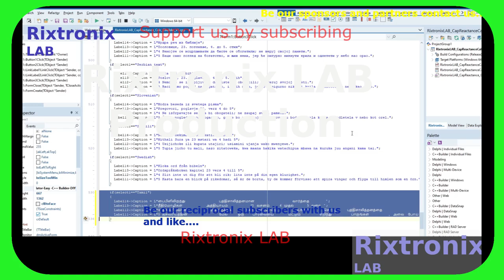Reactance Calc Lang C Builder 154